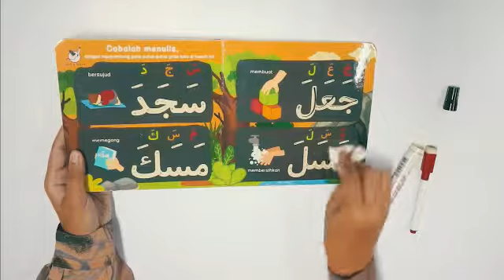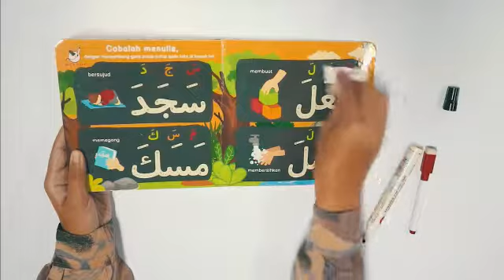(Part 4) iqro pertamaku by salam kids